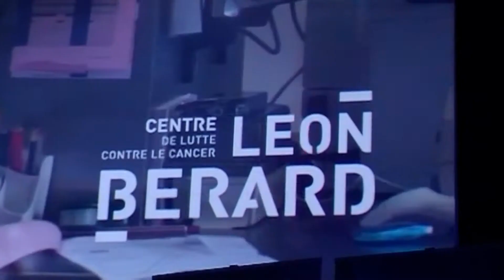Santé Jean Yves Blay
Trophées de la Santé 3è édition 7 Juin 2018 salle de la Corbeille CCI Lyon Métropole. Un événement organisé par Le Progrès